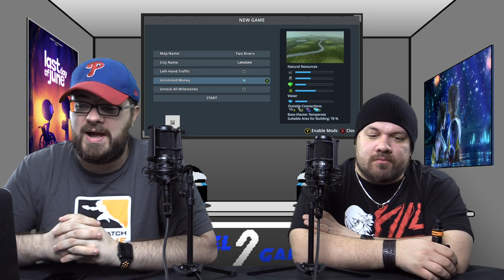Indie, Please Add Details | #24 | Were Console Mods A Success?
Welcome BACK to the BASEMENT!

This week on Indie, Please Add Details - we go over the new releases for the major console platforms, and follow up with some details surrounding THQ's triumphant return to. well. THQ. a new 400 player Battle Royale game, and Mods winging their way to City Skylines on Xbox One.

We follow all that up with a Spotlight shining on Pinstripe and ask the questions. Would you consider Console Mods to have been a success?

-L2G

Detail 1: THQ Nordic acquires Deep Silver, meaning Saints Row is back at THQ

Detail 2: Once Upon a Coma Kickstarter (from the creators of Pinstripe)

Detail 3: Human: Fall Flat Sells Two Million Copies Across All Platforms; New Costumes Inbound on PC

Detail 4: New Soma Update on PS4 add Safe Mode

Detail 5: 400-Player Battle Royale Mavericks: Proving Grounds Teaser Trailer Released

Detail 6: Mods Coming to Your Town in Cities: Skylines – Xbox One Edition